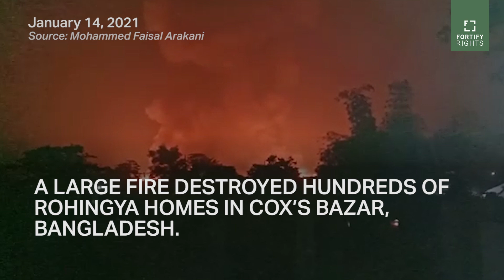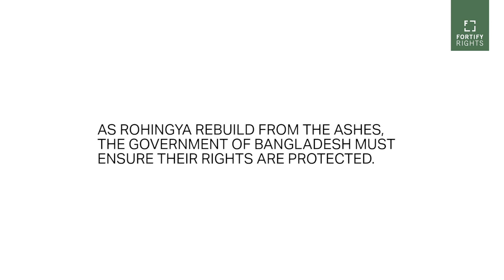Rohingya Houses Destroyed by a Fire in the Cox’ Bazar Refugee Camps